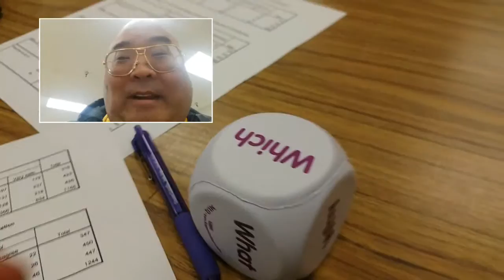What Is Keegan Dice?